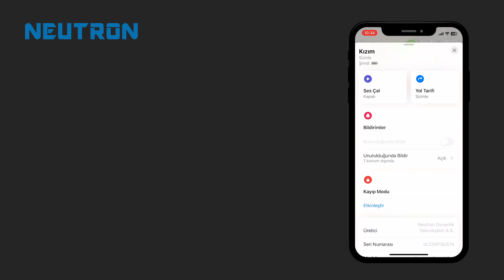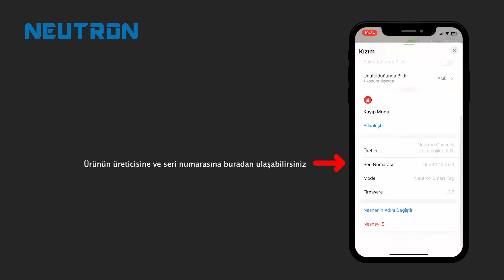Neutron Smart Tag Takip Cihazı Kurulum Videosu (For Apple)